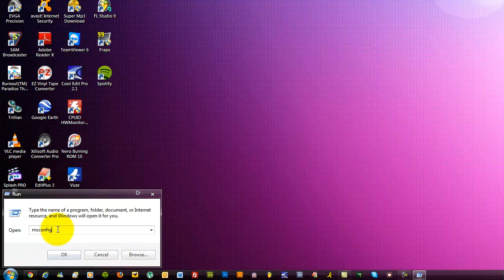Force Windows to Boot into Safe Mode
How to force Windows to Boot into Safe Mode

( Original Song Removed - Copyright )